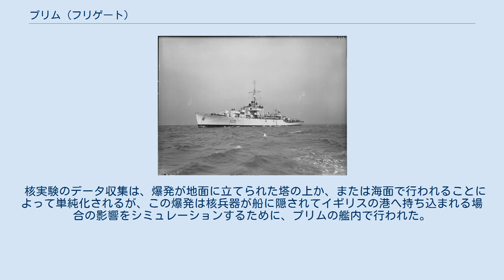プリム (フリゲート)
プリム (HMS Plym, K271) はイギリスのリバー級フリゲート。
 1943年から1952年までイギリス海軍に就役していた。
ペナント・ナンバーはK271。
イギリス最初の核実験のプラットフォームとして使用された。
 イギリス海軍のリバー級フリゲートのグループIIの1隻として、スミス・ドック社サウス・バンク・オン・テスで建造された。
起工は1942年8月1日、進水は1943年2月4日、就役は1943年5月16日であった。
 艦名はイングランド、デヴォン州のプリマスにおいてイギリス海峡に注ぐプリム川の名に基づくものである。
 第二次世界大戦においては主に大西洋における船団護衛に従事した。
 1943年には僚艦バン（K256）、テヴィオット（K222）、トレント（K243）とともに、ビルマ方面に重要な増援を運ぶ輸送船団WS-33の対潜護衛を行いつつ、10月9日に南アフリカに到着した。
 プリムは核実験「ハリケーン作戦」におけるイギリス最初の核爆発プラットフォームとして使われた。
この実験では25キロトン原爆が使用され、1952年10月3日の現地時間9時30分の数秒前、西オーストラリア州、モンテベロ諸島にあるトリムイユ（Trimouille）島から約400メートルの地点で爆発した。
この爆発により、プリムはわずかな破片を残して一瞬のうちに蒸発した。
 核実験のデータ収集は、爆発が地面に立てられた塔の上か、または海面で行われることによって単純化されるが、この爆発は核兵器が船に隠されてイギリスの港へ持ち込まれる場合の影響をシミュレーションするために、プリムの艦内で行われた。
当時、それは現実的にありうることと考えられていた。